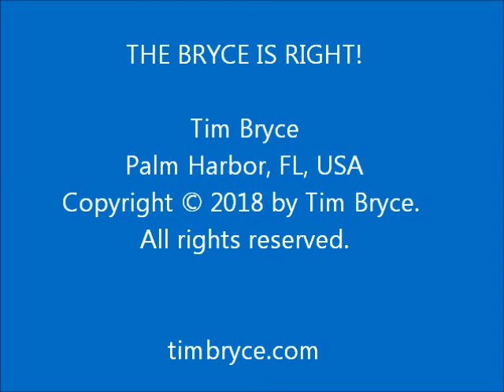2018 GOVERNMENT REPORT CARD - Fri, December 28, 2018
- How I graded our federal government this year.